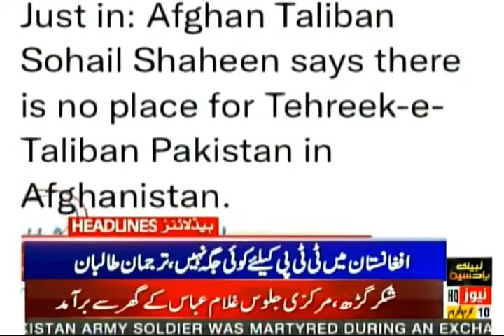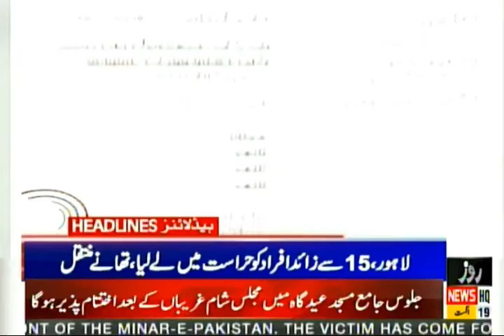Rozenews Headlines | 03:00 PM | 19 August 2021